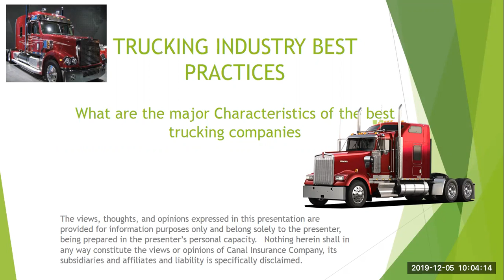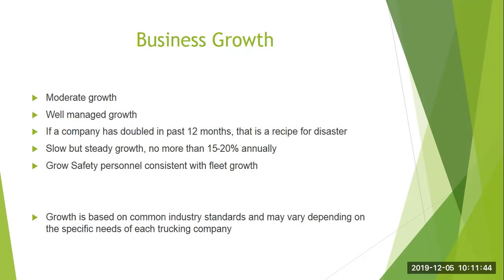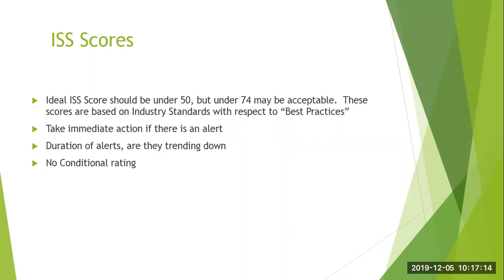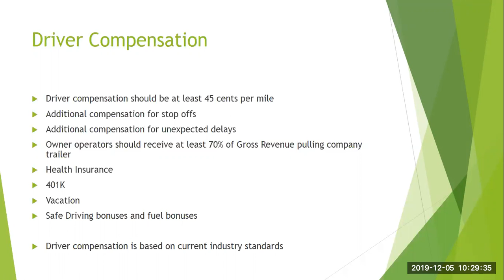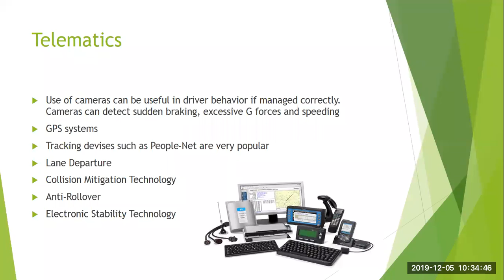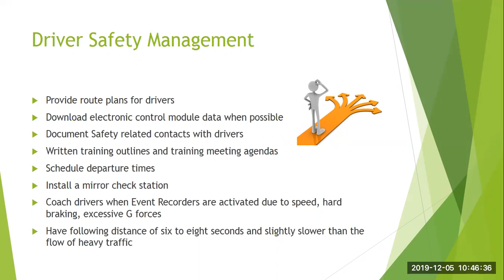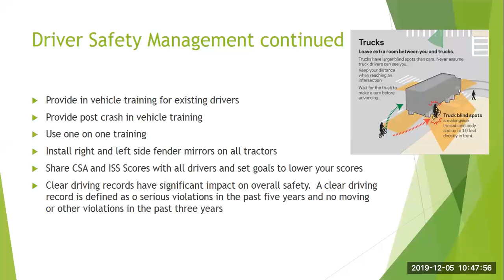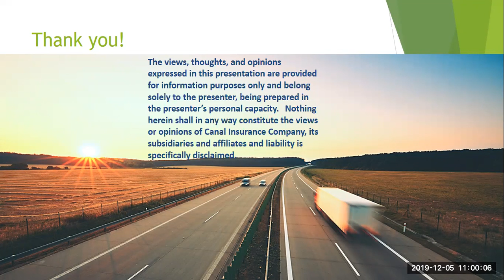Fast Forward Expert Roundtable #1: Characteristics of Great Trucking Companies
In this webinar, we discuss what the major characteristics of the best trucking companies include.

This hour-long webinar will cover:

Management
Financial Statements
Business Growth
Strong Safety Culture
Driver Compensation
And More!
Download our free Remote Online Orientation Checklist. Webinar: Characteristics of Great Trucking Companies